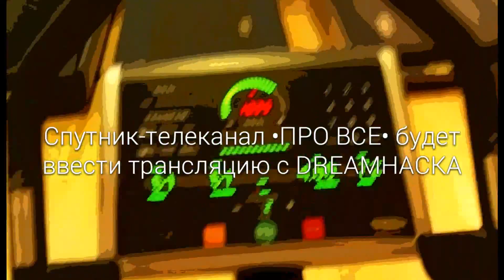DreamHack Part 10 ( Телеканал "ПРО ВСЕ" )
Это видео создано с помощью видеоредактора YouTube

- Natus Vincere (Na`Vi) - Official Fan Club
- Na`Vi Zeus Регистрация на ZeusCup #3